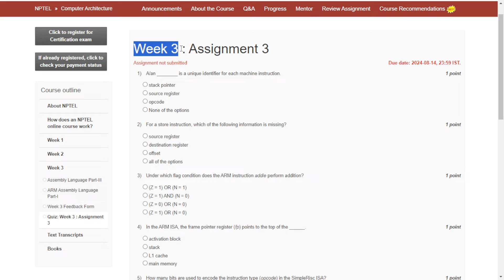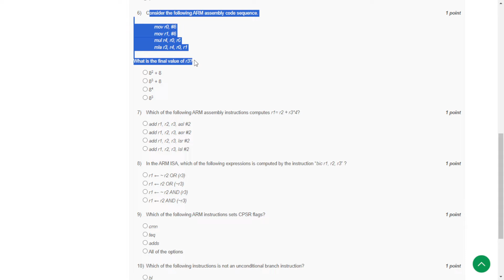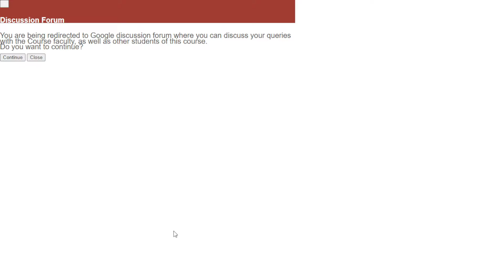NPTEL Computer Architecture Week 3 Assignment 3 | Jul-Dec 2024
Course: Computer Architecture
Offered by: IIT Delhi
Duration: 12 weeks
Start Date :  22 Jul 2024
End Date : 11 Oct 2024
Exam Date: 26 Oct 2024 IST
Course layout

Week 1  : Introduction to Computing
Week 2  : Number Systems
Week 3  : Floating Point Numbers
Week 4  : Assembly Language – I
Week 5  : Assembly Language – II
Week 6  : Algorithms for Binary Addition
Week 7  : Algorithms for Multiplication and Division
Week 8 : Processor Design
Week 9 : Pipelining – I
Week10 : Pipelining – II
Week 11 : Memory Systems – Caches
Week 12 : Virtual Memory
1. Computer Organisation and Architecture, Smruti R. Sarangi, McGrawHill (2015)